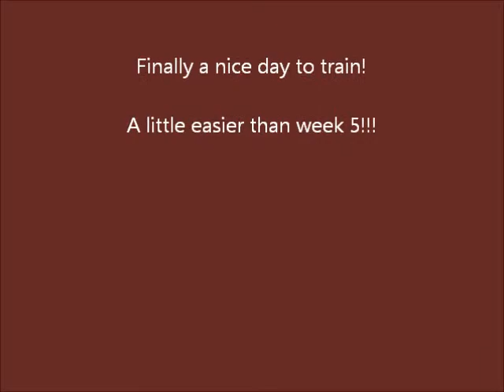Pippin Blind Cross Class Week 7